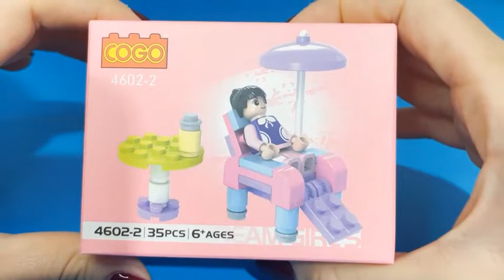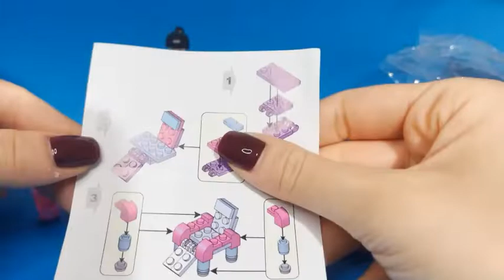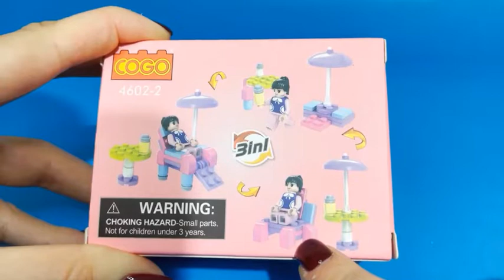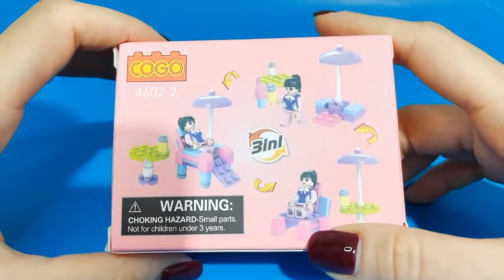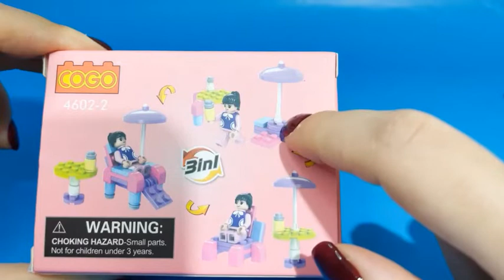cogo lego vacation beach sunbath tan build review tutorial